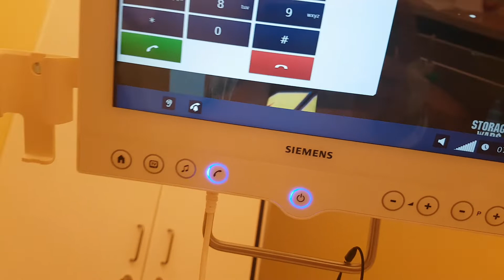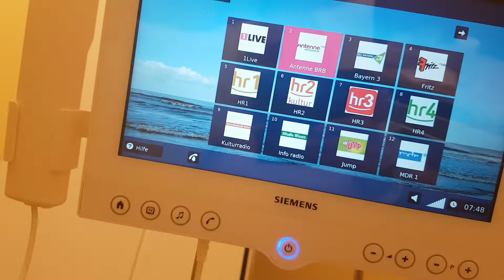Grüße aus dem Krankenhaus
Bin wegen einer Nierenstein Entfernung hier, und wollte Euch mal den Technischen Fortschritt zeigen.